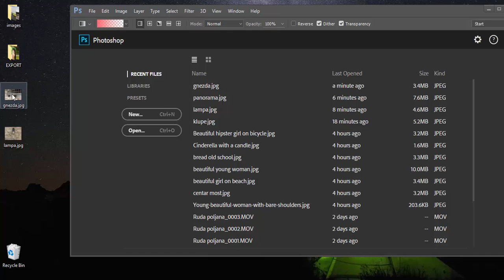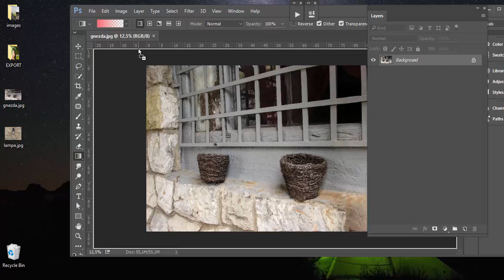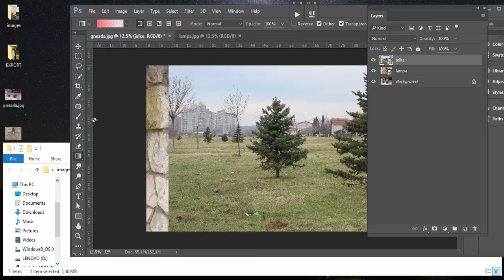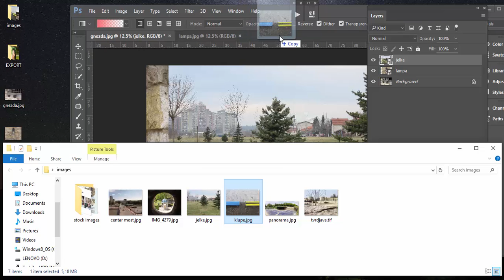Drag and Drop to Open or Place File in Photoshop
Quick tip with tricky part how to open and place image in Photoshop using popular drag and drop feature.